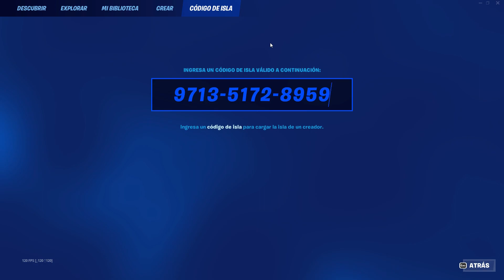ENTRA AHORA!😎 GANA 150.000 XP CON MAPA BUG DE XP TEMPORADA 3 PARA SUBIR RAPIDO DE NIVEL EN FORTNITE